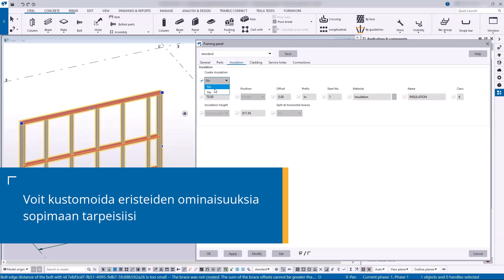Tekla Structures (FIN) - Uudet ominaisuudet 2024 - Framing tools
Tekla Structures 2024 -versiossa saatavilla nyt uudet verhous- ja eristeominaisuudet.